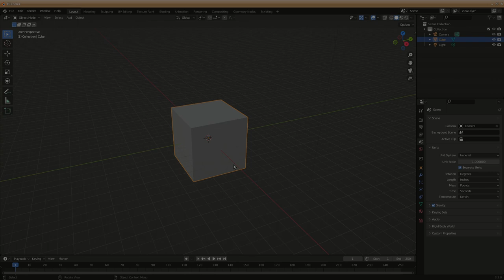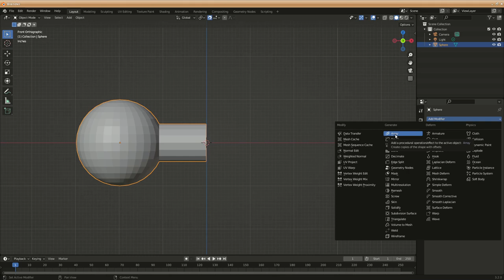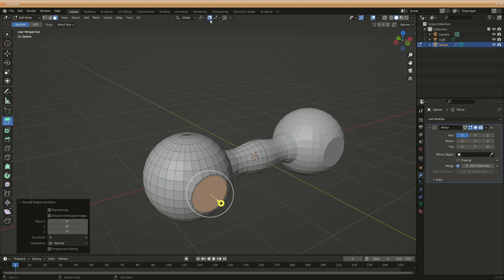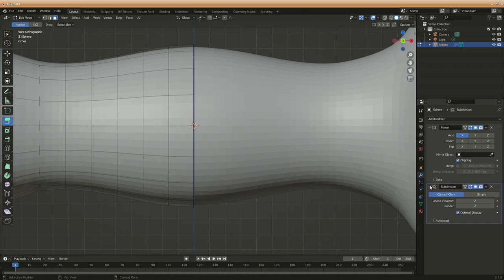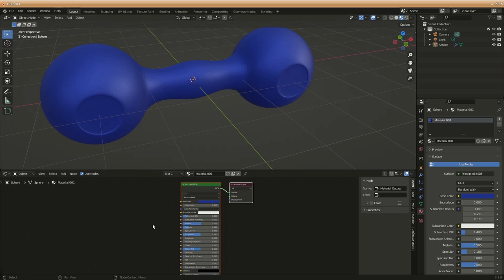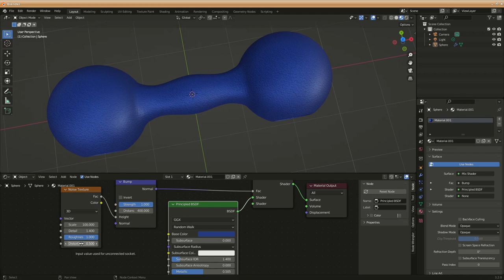Make a Dumbbell in Blender3D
Video show how to easily create a dumbbell quickly using
We will be using the mirror and subsurf modifiers in this video.